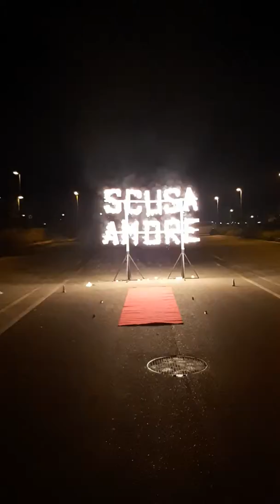Pirotecnica Giuglianese Scusa Amore